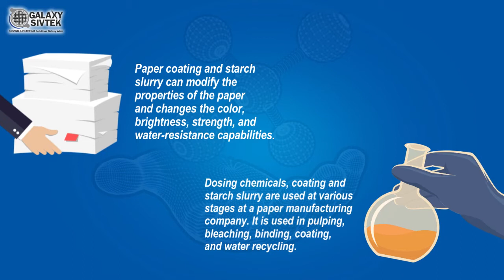Filtering Paper Coating & Slurry in Paper Industry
Watch the video to know how our SIVTEK Self Cleaning Filter can be used in the paper manufacturing industry at different processing stages.